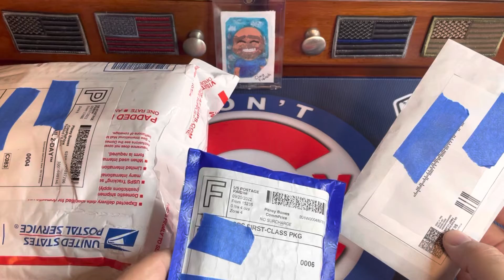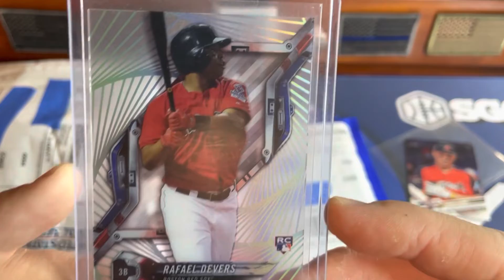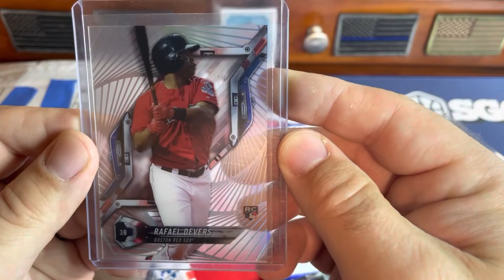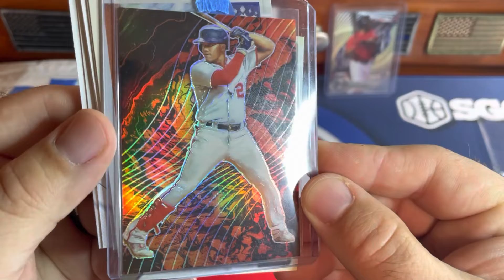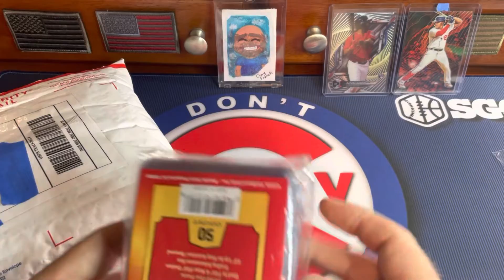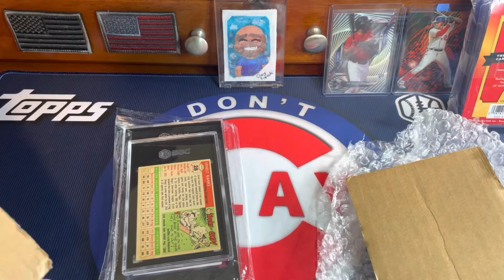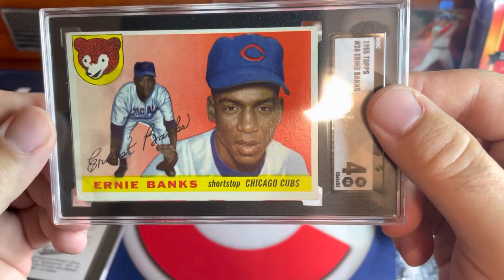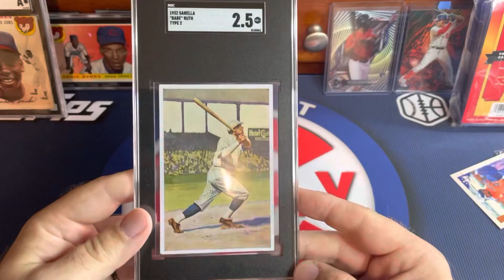End of Year Purge 2: The Babe Returns! Blind SGC Reveal and Mail Day!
2 cards SGC Reveal as well as a cool numbered Soto auto!